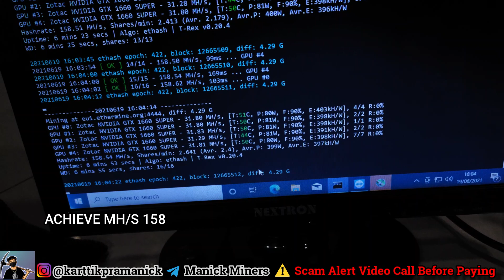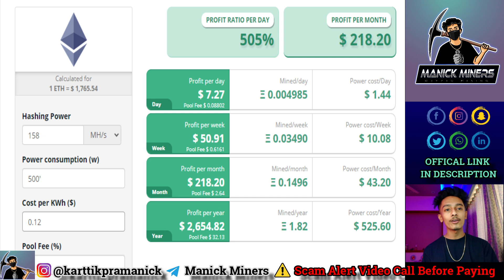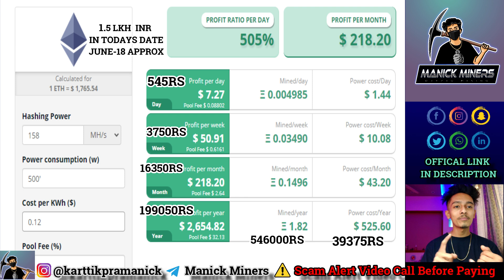5 X 1660 SUPER ETHEREUM MINING RIG WITH 158 MHS MINING 1.8 ETH PER YEAR WITH BASIC SOFTWARE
forgot to mention thank you Yogesh bhai from mp for supporting us 🙏❤️

SCAM ALERT
( DONT PAY WITH OUT SEEING MY FACE VIDEO CALL BEFORE PAYMENT
I WILL PICK IT UP SURE  )

mining is extremely risky it's not a finical  advice to get into any crypto mining do your own research before setting it up